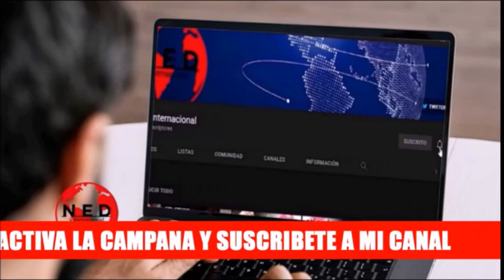👉 UNA REALIDAD QUE EL VENEZOLANO YA ESTÁ ENTENDIENDO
Noél Alejandro Leal